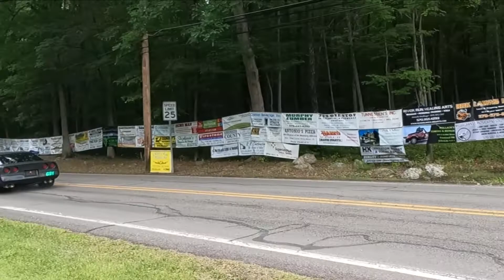2022 WEATHERLY HILL CLIMB